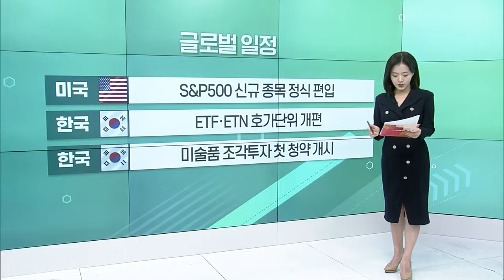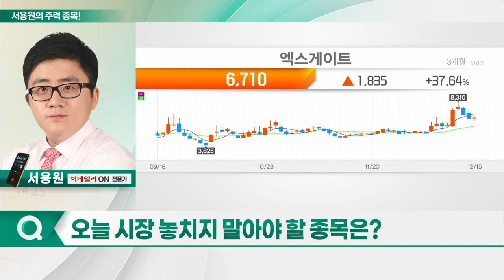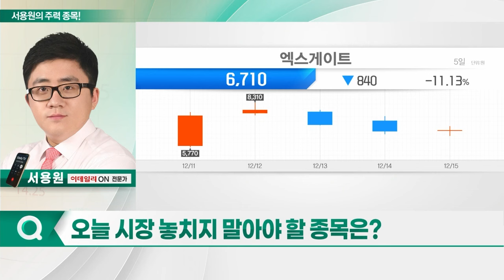대한항공, 엑스게이트, 한전기술, 현대차_서용원의 주력 종목 (20231218)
1. 대한항공(003490)
2. 엑스게이트(356680)
3. 한전기술(052690)
4. 현대차(005380)

- 운송업종, 장기적 모멘텀 확보 성장 기대감
- 여객 호황으로 인한 매출 증가 기대
- 국제 유가 안정 따른 순이익 증가

엑스게이트(356680)
- VPN·방화벽·UTM 등 정보보안 필수 제품 개발
- 꾸준한 실적 성장세
- 4Q 영업익 개선 기대
- 일목균형표 기준선 지지대 활용한 단기 매매

- 해외 신규 원전 수주 따른 기대감
- 폴란드 원전 우선 협상자 및 최종계약 기대감↑
- 11차 전력수급기본계획 따른 신규원전 건설 기대